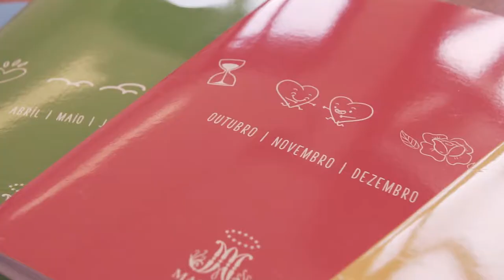Agenda Escolar Marista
A Agenda Escolar 2018 conta com novidades.
Com proposta inovadora, ela é composta por quatro cadernos trimestrais removíveis.
O objetivo é reduzir o peso da mochila dos estudantes!